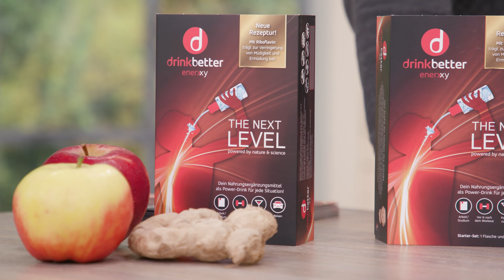Johannes Bitter | drinkbetter | Deals aus der Löwenhöhle 2020 | QVC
Johannes Bitter und Christian Monzel haben zusammen drinkbetter gegründet. Das Startup entwickelt und vertreibt Nahrungsergänzungsmittel, die wertvolle Vitamine aber auch sekundäre Pflanzenstoffe enthalten. Dank einer innovativen Technologie können insbesondere schwer wasserlösliche sekundäre Pflanzenstoffe (wie z.B. Ingwer, Ginseng oder auch Kurkuma) vom Körper gut aufgenommen werden.

Hier geht's zum neusten Dümmel-Deal:

In unserer Playlist "Deals aus der Löwenhöhle" werden wir dir in den kommenden Wochen Deals von Löwe Ralf Dümmel sowie die dazugehörigen Gründern vorstellen. Sei gespannt!

Einschalten!

Jeden Dienstag ab 23 Uhr die Deals von Löwe Ralf Dümmel direkt im Anschluss an die VOX Sendung "Die Höhle der Löwen" live auf QVC TV oder im Facebook Stream entdecken und mitdiskutieren.

Mehr davon?